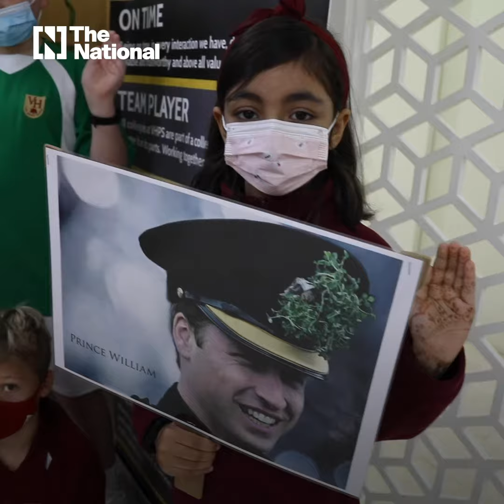Can Britain's Prince William answer these questions from Dubai pupils?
The Duke of Cambridge is visiting the UAE on February 10